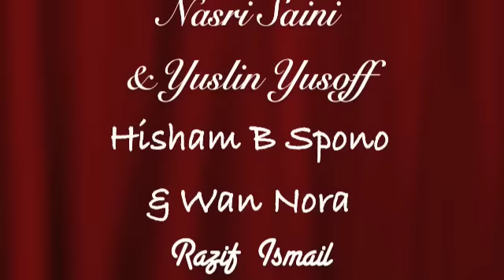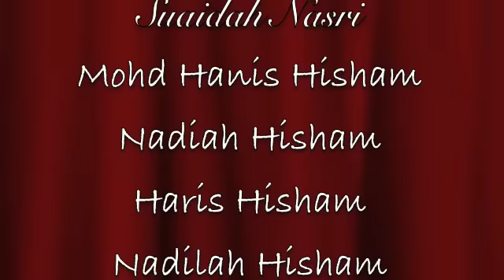Family Trip 1 - Dec 2009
My Holiday Trip To Kuala Lumpur With My Family And Friends